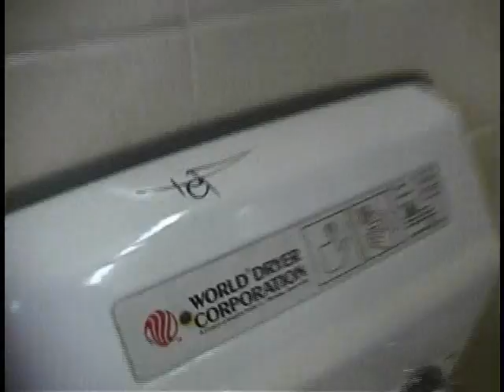Spotlight - Bathrooms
yellow ribbon bathroom inspectors hit CCHS